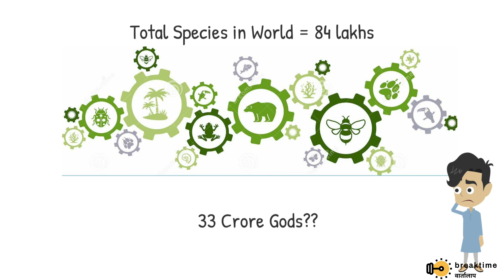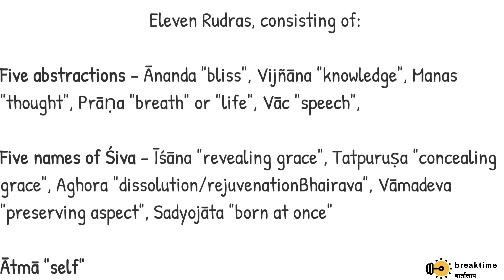Intresting Vedas facts about Hindu gods - 33 Crore or 33 Types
33 करोड़ नहीं, 33 कोटि हैं हमारे देवी-देवता, ये जानने के बाद आपकी ग़लतफ़हमी दूर हो जाएगी !
एक बहुत बड़ा मिथ है कि हिन्दू धर्म में 33 करोड़ देवी-देवता हैं। सभी के नाम और स्वरूप अलग-अलग हैं। बातचीत और व्यंग्य में भी इस बात का कई बार जिक्र किया जाता है। लेकिन सच्चाई कुछ और है। दरअसल, 33 करोड़ देवी-देवता की बात कोरी कल्पना है। ये शब्दों का गलत अर्थ निकालने जैसा है। वास्तव में एक शब्द के दो अर्थ होने से ये भ्रम फैला है। जबकि, शास्त्रों ने स्पष्ट लिखा है, व्याख्या करने वालों ने इसका गलत अर्थ निकालकर 33 करोड़ का आंकड़ा रख दिया। यहां जानिए 33 करोड़ देवी-देवताओं से जुड़ी मान्यता की सच्चाई...

3 करोड़ नहीं, 33 कोटि यानी प्रकार के देवता हैं
33 कोटि देवी-देवताओं में आठ वसु, ग्यारह रुद्र, बारह आदित्य, इंद्र और प्रजापति शामिल हैं। कुछ शास्त्रों में इंद्र और प्रजापति के स्थान पर दो अश्विनी कुमारों को 33 कोटि देवताओं में शामिल किया गया है।
ये हैं अष्ट वसुओं के नाम- 1. आप 2. ध्रुव 3. सोम 4. धर 5. अनिल 6. अनल 7. प्रत्यूष 8. प्रभाष
ये हैं ग्यारह रुद्रों के नाम- 1. मनु 2. मन्यु 3. शिव 4. महत 5. ऋतुध्वज 6. महिनस 7. उम्रतेरस 8. काल 9. वामदेव 10. भव 11. धृत-ध्वज
ये हैं बारह आदित्य के नाम- 1. अंशुमान 2. अर्यमन 3. इंद्र 4. त्वष्टा 5. धातु 6. पर्जन्य 7. पूषा 8. भग 9. मित्र 10. वरुण 11. वैवस्वत 12. विष्णु